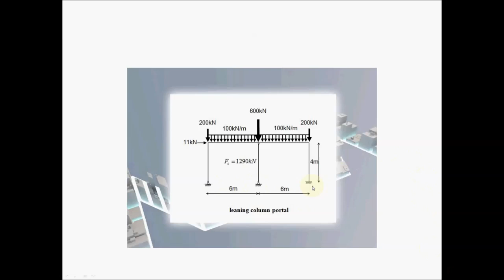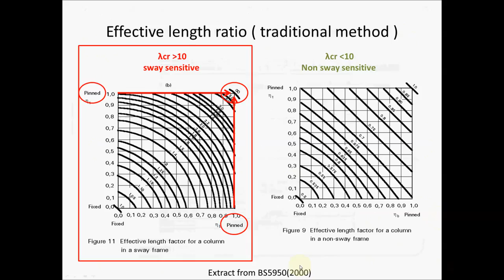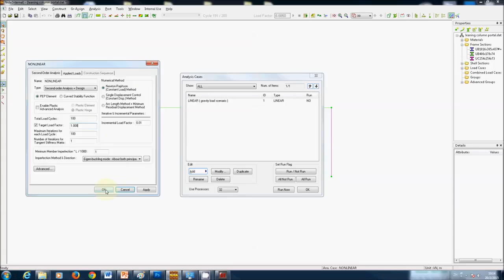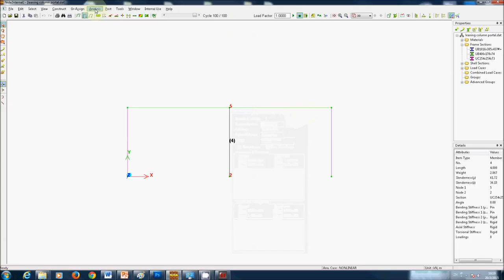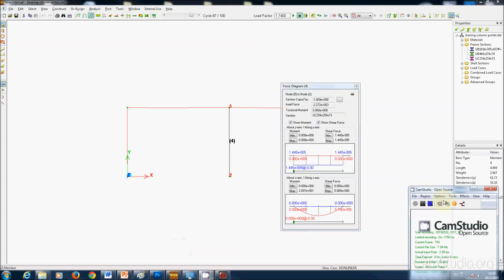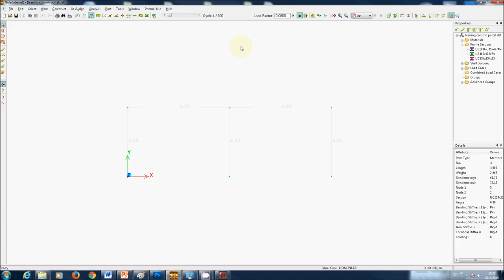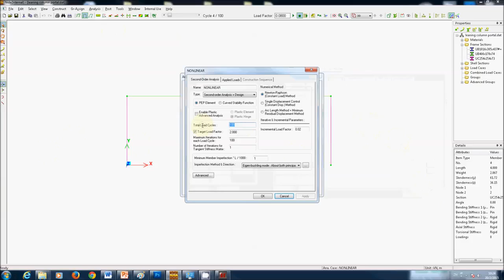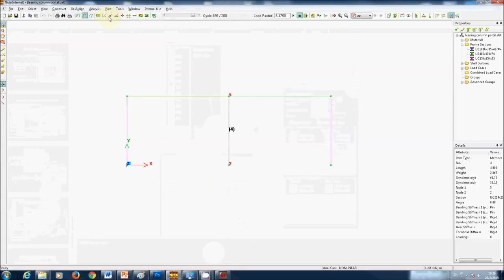[ beta video ] NIDA - 02 Introductory Tutorial on Second Order : Watch & Learn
Learn about the NIDA second order design and analysis program.
for more information.

[ this video is still in production, a more improved version will supersede shortly within next week, for now only the instruction of using NIDA's nonlinear analysis is available in the video. in final version of this video, a comprehensive guide for beginner without prerequisite knowledge on nonlinear or second-order analysis will be provided ]